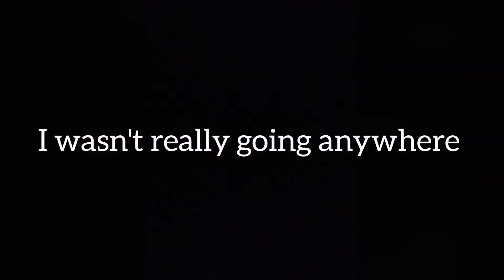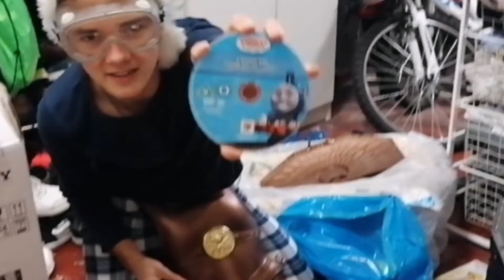SMASHING DVDs with a Hammer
Well, not the kind of video to expect but...
Promise to make an even better one next time (whoever is reading this)

How about something that might attract people? Don't know...